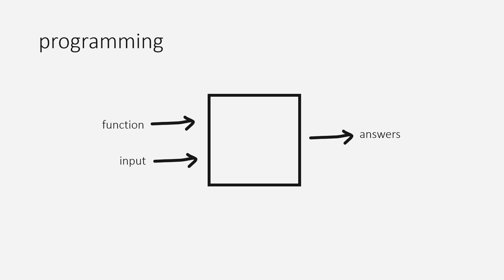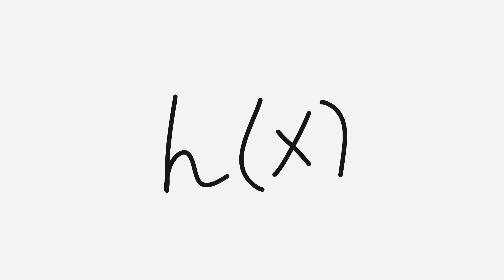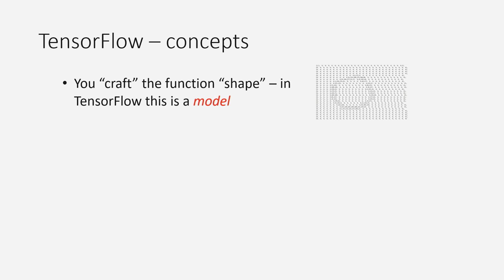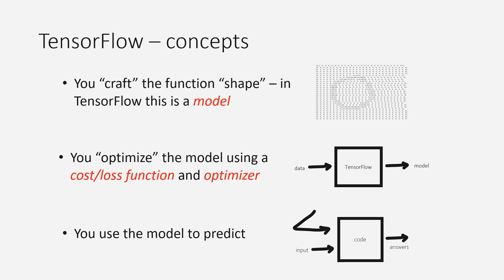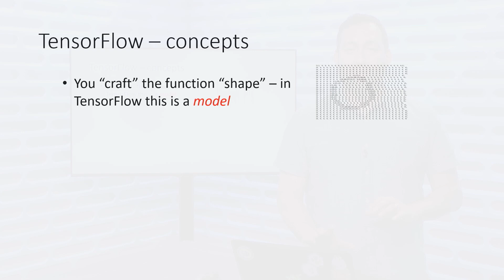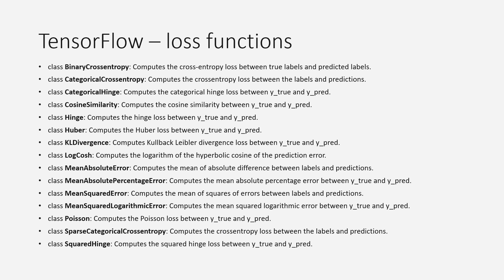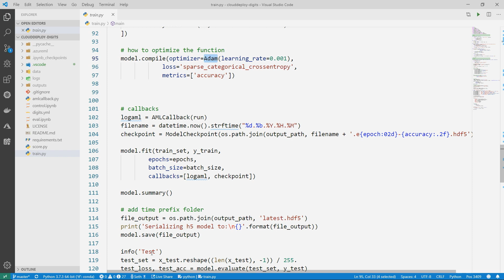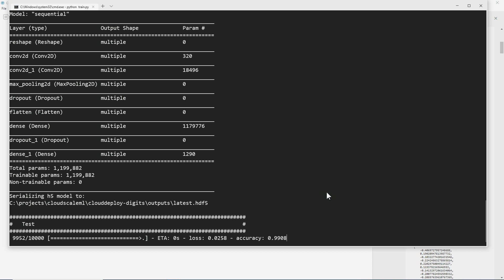Machine Learning Models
Machine Learning is sometimes confusing. From the esoteric terms to elevated expositions it seems like a terribly difficult area to get into. Since I started as a developer I totally get the mismatch! In this episode we tackle the one term that is used all of the time in Machine Learning: the elusive "model." First we set up how machine learning is different, how to think about it, and finally what a model actually is (spoiler alert - think "a function written a different way"). Would love your feedback!